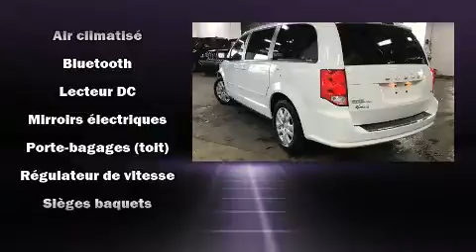2014 Dodge Grand Caravan SXT 7 PASS STOW GROUPE ELECTRIQUE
Voici votre prochain coup de foudre: la Dodge Grand Caravan 2014. Sous le capot on retrouve un moteur 6 cylindres développant plus de 270 chevaux, ce qui vous offre une expérience de conduite confortable et fiable. Dodge a mis la priorité sur la commodité, l'efficacité et le style en incluant: des phares à extinction temporisée, l'ouverture automatique de la glace du conducteur, un compte-tours, des essuie-glaces intermittents, un afficheur de la température extérieure, télédéverrouillage, et un climatiseur. L'habitacle propose de nombreuses solutions de rangement qui sont le reflet d'un souci élevé du détail. Les passagers de la troisième rangée apprécieront de pouvoir incliner leur siège de façon à maximiser leur confort. Dodge a mis la sécurité des occupants au coeur de ses préoccupations avec les équipements suivants: rideaux gonflables pour protéger la tête, coussins gonflables latéraux à l'avant, système antipatinage, appuis-tête avant anti-coup de fouet, un avertisseur d'urgence, et freins à disque aux 4 roues avec antiblocage. Le dispositif d'assistance au freinage applique une pression supplémentaire sur les freins lorsqu'il détecte une situation d'urgence. Voici un véhicule d'occasion certifié qui a passé haut la main le rigoureux processus de certification de Dodge, qui comprend une inspection rigoureuse en 125 points! Nous serons aussi en mesure de réviser toutes les options de financement de votre prochain véhicule. Nous serons heureux de répondre à toutes vos questions. Allez, venez effectuer un essai routier, cela pourrait vous aider à décider!